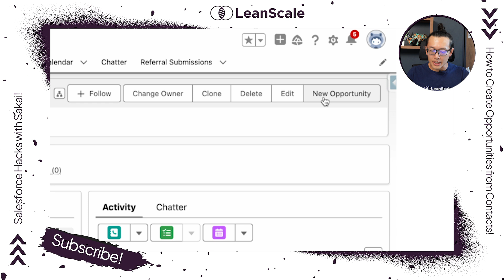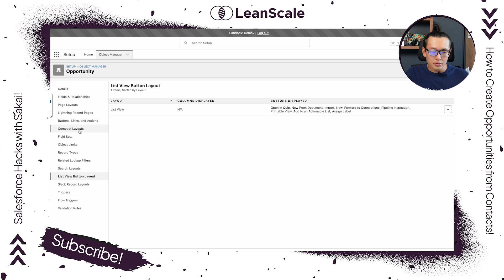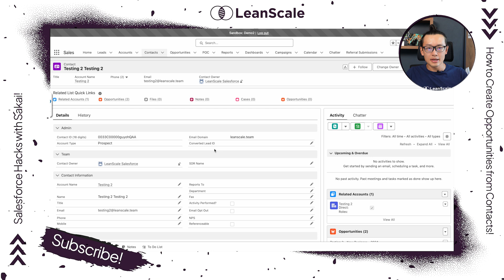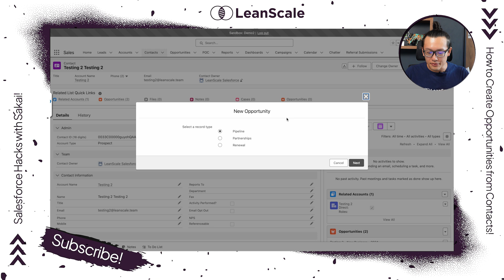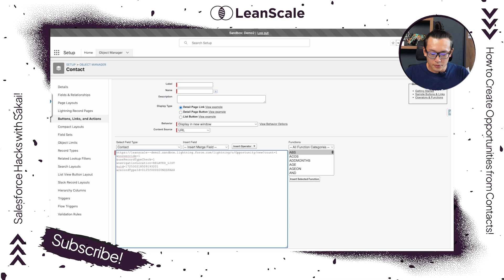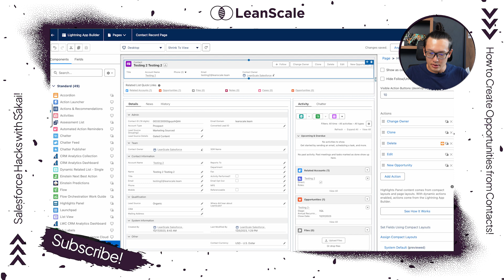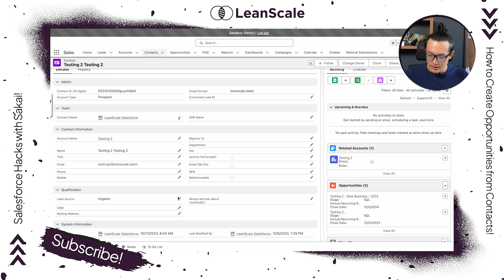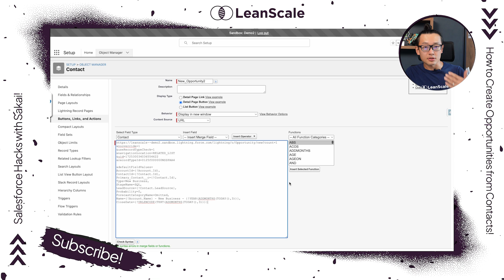Salesforce Hacks | Create Opportunity Exclusively from Contacts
Here below is the custom button URL. Please be aware the following:

You can get everything before “&defaultFieldValues=” by creating an opportunity from an Opportunity Related List at the Contact Record.

These default fields will populate as soon as the new opportunity page opens up.

&nooverride=1
&useRecordTypeCheck=1
&navigationLocation=RELATED_LIST
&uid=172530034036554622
&recordTypeId=0125f000000NSSPAA4
&defaultFieldValues=
AccountId={!Account.Id},
ContactId={!Contact.Id},
Primary_Contact__c={!Contact.Id},
Type=New Business,
StageName=SQL,
LeadSource={!Contact.LeadSource},
Probability=0,
ForecastCategoryName=Omitted,
Name={!Account.Name} - New Business - {!YEAR(ADDMONTHS(TODAY(),3))},
CloseDate={!URLENCODE(TEXT(ADDMONTHS(TODAY(),3)))}